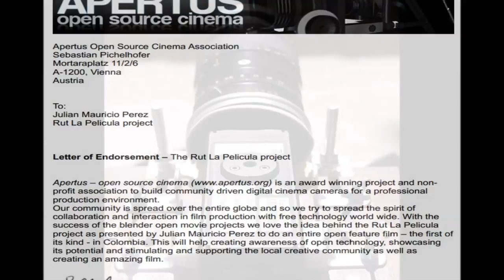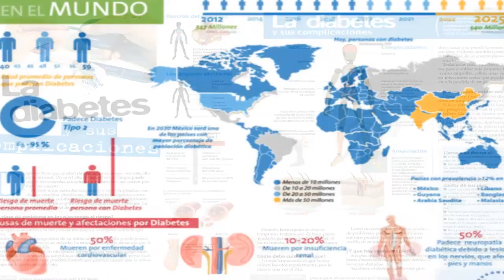ANUNCIO SOBRE RUT LA PELICULA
Hace 4 años decidí imaginar una Película que fuera hecha por muchos y para todos, con unas dinámicas interesantes que tuvieran la libertad y la versatilidad para hacer un cine posible, incluyente, participativo y abierto.

RUT LA PELÍCULA es la Primera Película Colombiana OPEN SOURCE, una película Documental  en formato WEBDOC, utilizando las narrativas Transmedia y Cross-media que contara 16 historias que tienen que ver con las enfermedades Crónicas especialmente la  DIABETES Y los Hábitos saludables, a lo largo de los 16 webisodios podrán encontrar una carga dramática, psicológica y una reflexión de como se vive y se lucha contra esta EPIDEMIA mundial que mata al año mas personas que el mismo SIDA Y CANCER.

Nuestro objetivo es facilitar el acceso al cine como un derecho.
Tenemos claro que nuestras  obras deben ser compartidas, abiertas,
Y distribuidas con el Público.

Nuestras obras serán concebidas mediante la
Definición del Procomún.

Vivimos en una Red de Sociedades.
Pensamos en educación y comunicación audiovisual.
Disfrutamos experimentando con diversos contenidos y formatos.